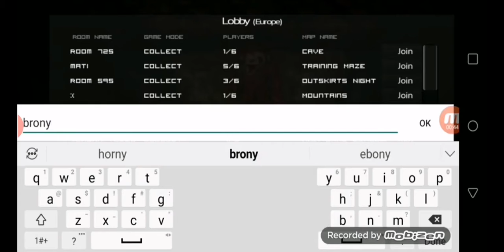Just playing slendytubbies 2D